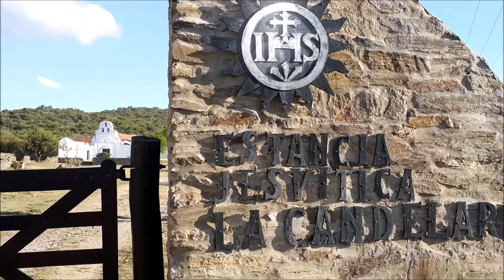La Candelaria - Estancia Jesuitica - Córdoba - Momento Vivir y Viajar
Desde el aire las hermosas lineas de la Capilla de la Estancia Jesuítica de La Candelaria, en la Pcia. de Córdoba, Declarada Patrimonio Mundial por la Unesco en el año 2000
Compartí este vídeo!